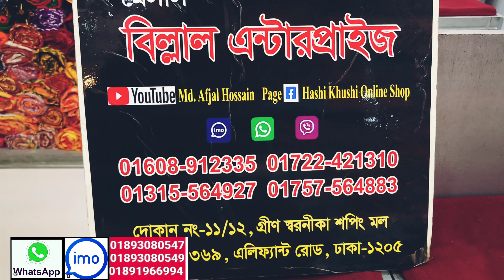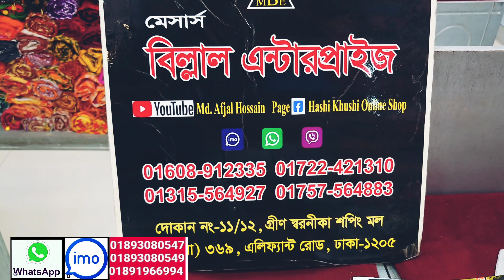রাঙ্গলি থ্রি পিস কিনুন পাইকারি দামে ||Rangoli three piece collection || billal enterprise